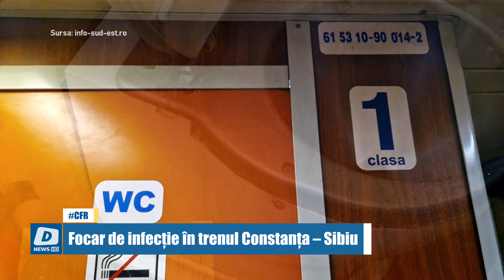Focar de infecție în trenul Constanța – Sibiu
Imagini greu de privit în trenul care face legătura între Constanța și Sibiu. Reporterii de la publicația INFO SUD EST au publicat o serie din fotografii în care surprind mizeria din toaletele garniturii de tren.